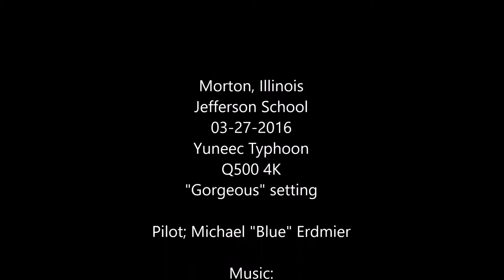Morton, IL, Jefferson School Yuneec Q500 4K 03-27-2016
Morton, Illinois, Jefferson School 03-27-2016

Yuneec Typhoon Q500 4K
Filmed in 4K "Gorgeous" setting
Converted to 1080p

Pilot; Michael "Blue" Erdmier